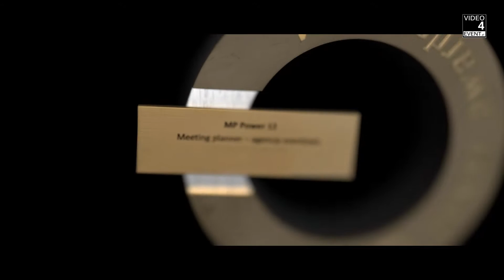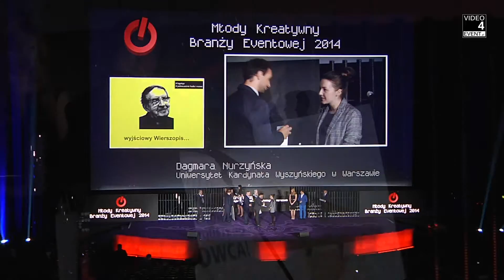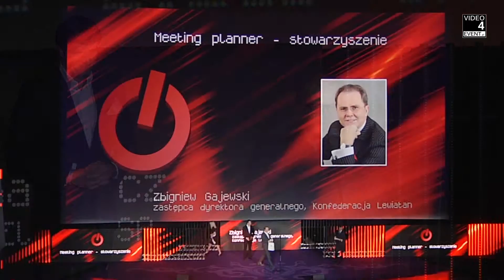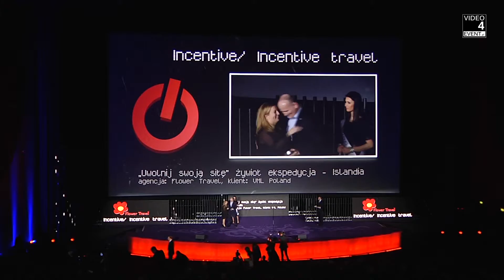MP Power Awards 2014